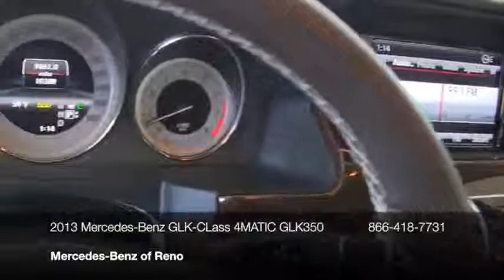2013 Mercedes-Benz GLK-Class 4MATIC 4dr GLK350 SUV - Reno, NV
Mercedes-Benz of Reno, Reno, NV - 2013 Mercedes-Benz GLK350 4MATIC SUV •P01/Multimedia/AMG Styling •Trailer Hitch